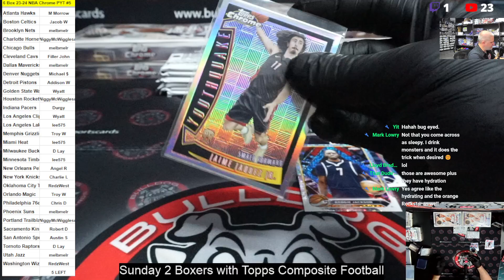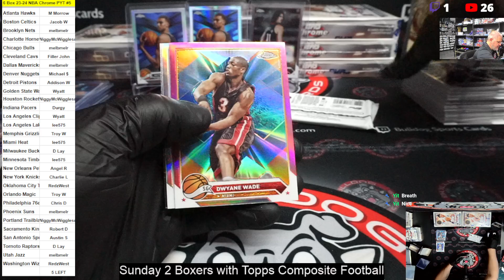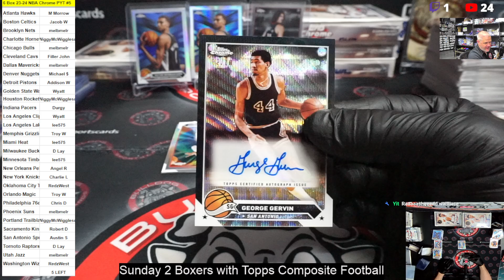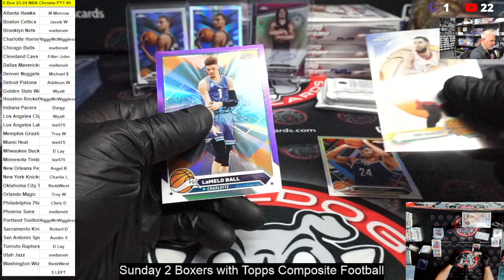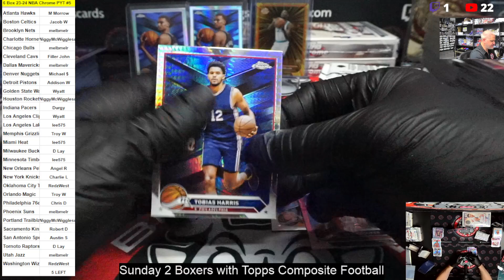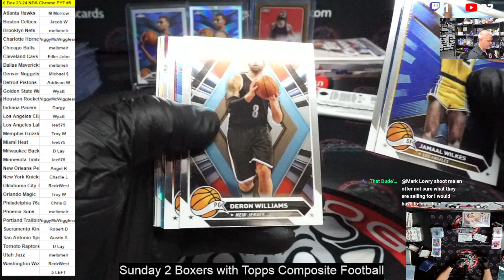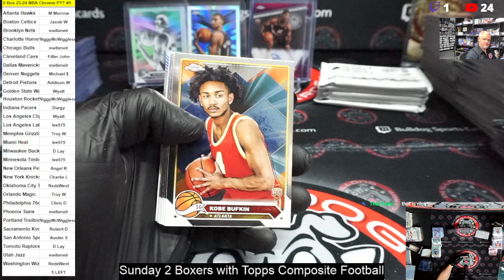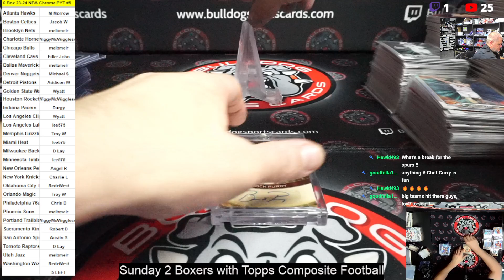6 Box 23 24 Topps Chrome Basketball PYT #5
6 Box 23 24 Topps Chrome Basketball PYT #5